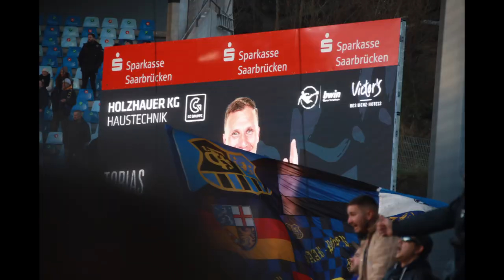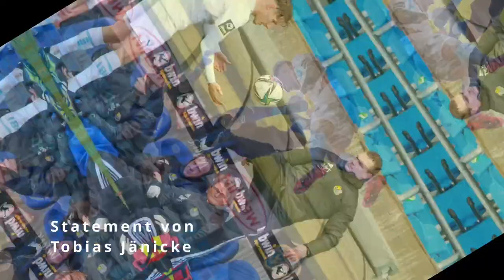FCS: Wechsel bringen Sieg über Viktoria Berlin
Statement von Tobias Jänicke plus Videokonferenz vom 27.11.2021